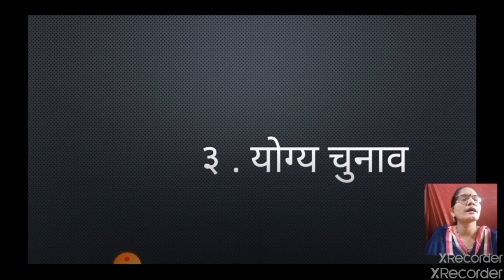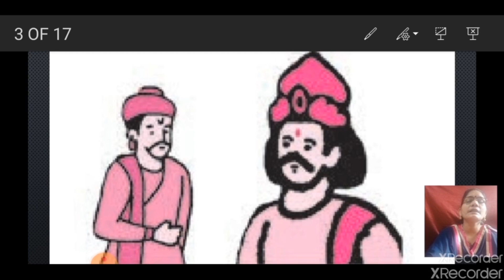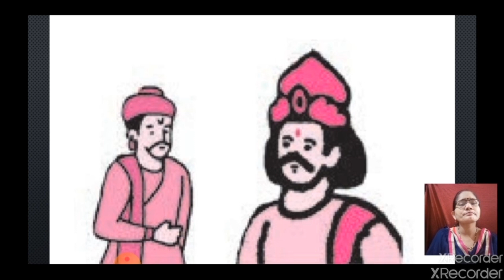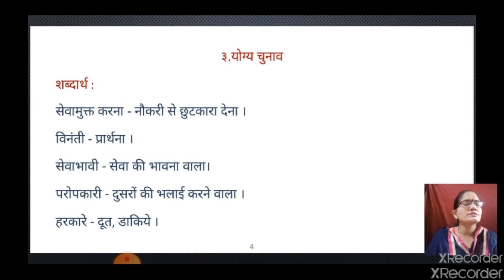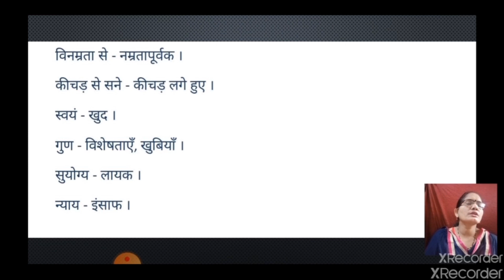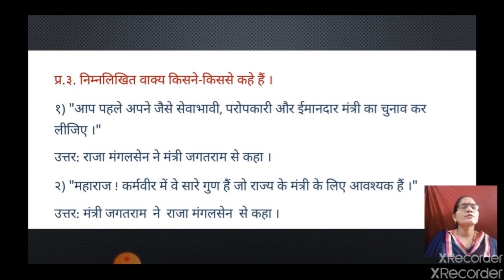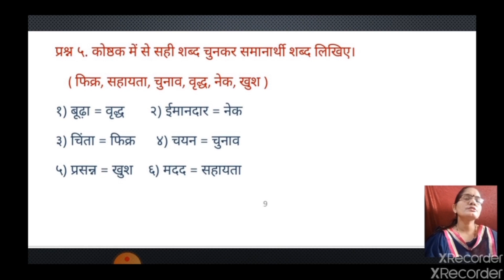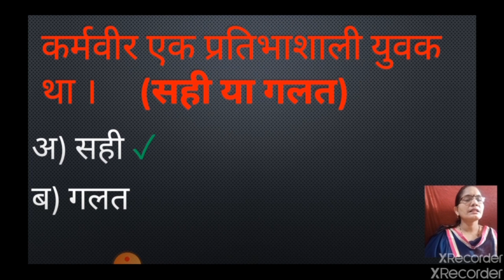Class_5_Hindi_Lesson_No_3_Yogya_Chunav_Revision_